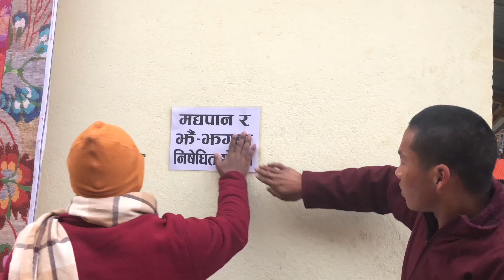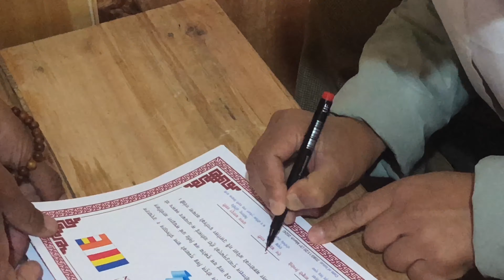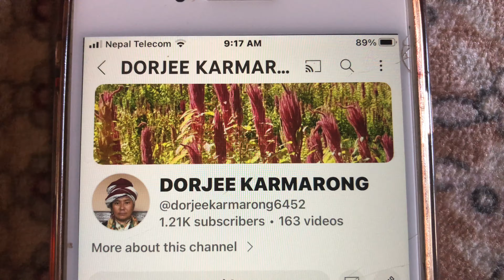OPENING CEREMONY OF TSEZANGPHUK GOMPA